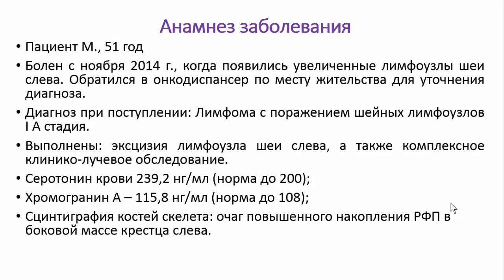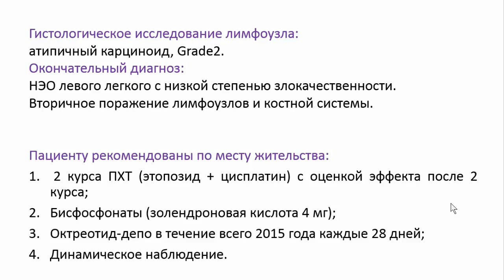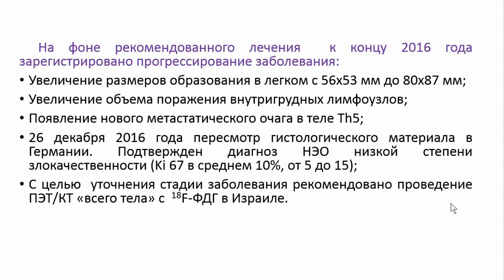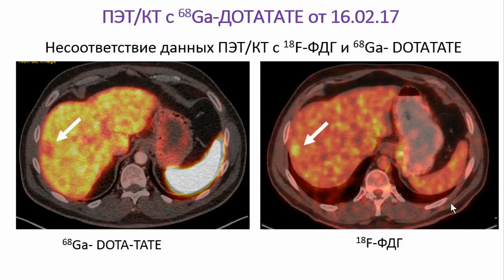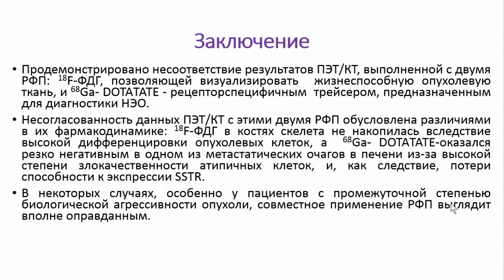Носов Н.А. «ПЭТ/КТ с 18F-ФДГ и 68Ga-DOTA-TATE в лечении карциноида легкого»